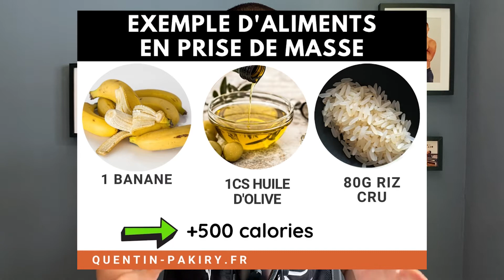Comment GAGNER DU POIDS en 2 SEMAINES facilement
Dans cette vidéo tu vas découvrir comme gagner du poids en deux semaines facilement. Savoir comment grossir pour un homme n’est pas si compliqué sur le papier à condition d’avoir les bonnes connaissances. Il faut savoir exactement combien de calories tu dois consommer pour constituer ton menu pour prendre du poids et finalement réussir à prendre du poids efficacement en quelques semaines.

Je te partage des idées d’aliments que tu peux intégrer à ton programme alimentaire pour plus facilement grossir. Je te donne aussi des exemples de combinaisons de différents aliments pour mieux comprendre comment prendre du poids naturellement afin que ta prise de masse soit facilitée.

N’oublie pas quoi qu’il arrive que grossir demande de la patience, notamment si tu veux grossir sainement.
C’est l’objectif d’une prise de masse saine. De plus, il est très important de rester sur des aliments sains et éviter les calories vides si tu veux rester en bonne santé et réussir ta transformation physique.

Si tu es ectomorphe et que tu es complexé par ta maigreur comme je l’étais quand j’étais plus jeune, il faut impérativement choisir les bons aliments pour obtenir le corps que tu souhaites et être en pleine forme!

Au programme de la vidéo pour gagner du poids en 2 semaines facilement:
0:00​ Introduction
1:58​ Idées d'aliments
3:50​ Exemples pratiques
6:10 Conclusion

CONTENU GRATUIT :

📥| Récupère ma méthode pour prendre entre 5 et 15 kilos de muscle à la maison :
7 jours de conseils pour réussir à prendre du muscle:
- si tu ne sais pas comment t’entraîner
- si tu ne sais pas comment manger
- si tu n’as jamais réussi à prendre du muscle
- ou si tu veux simplement accélérer ta prise de muscle

👥| Rejoins mon Groupe Privé "Prendre du muscle à la maison" gratuitement

📞| Tu souhaites bénéficier d'une consultation gratuite ?
Tu me présenteras tes objectifs, et je te dirai comment tu dois t'entraîner et manger à partir d'aujourd'hui (je te dirai aussi les erreurs que tu fais actuellement)
Je te proposerai un coaching personnalisé (sans obligation d'engagement bien sûr) dans le cas où je suis certain qu'il t'aidera à atteindre tes objectifs physiques.
Et je répondrai à toutes tes questions en musculation !